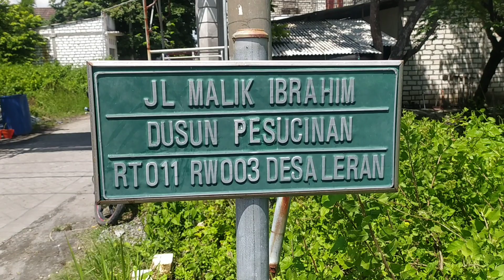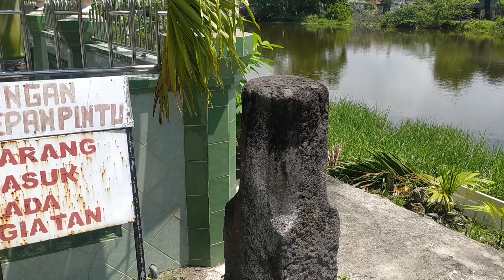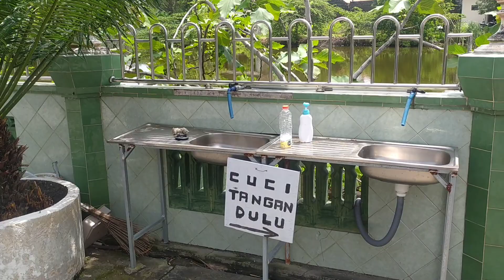Ada Kolam Bersejarah Didalam Masjid Tertua Di Pulau Jawa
Masjid yang merupakan peninggalan Syeh Maulana Malik Ibrahim ini terletak di Dusun Pesucinan, Desa Leran Kecamatan Manyar ,Kabupaten Gresik.
Secara kasat mata masjid ini seperti nya bukan masjid yang bersejarah,sebab masjid ini mengalami beberapa kali renovasi,padahal masjid ini diperkirakan sudah berumur 655 tahun lebih. Masjid ini dibangun pada tahun 1404 M. yang merupakan peniggalan Syeh maulana malik ibrahim atau Sunan Gresik salah satu anggota wali songo.
Sejarah perjalanan syeh maulana malik brahim ke pulau jawa adalah singgah di  Leran yang dahulu kala adalah wilayah kekuasaan mojopahit. Dan masjid pesucinan ini menjadi masjid pertama  yang di bangun dimasa kerajaan mojopahit, sebagai simbol syi'ar agama islam. masjid ini kemudian diberi nama Masjid pasucinan.
Nama pesucinan di ambil dari kata MENSUCIKAN DIRI yaitu masuk islam bagi penduduk yang mayoritas beragama Hindu Budha dengan cara berwudlu di kolam masjid.
Masjid ini dulu berada tepat ditengah tengah genangan air, yang menyerupai kolam kolam besar,sehingga sepintas berbentuk seperti pulau yang berada ditepian kolam.
Masjid ini sudah berulang kali mengalami perbaikan,tetapi masih meninggalkan beberapa sejarah,diantara nya adalah  tonggak batu yang berada dibagian luar masjid ,yang diduga menjadi tempat bersandar nya perahu Syeh maulana malik ibrahim. 2 benda bersejarah lain nya yakni Kolam yang ada didalam masjid, dulu nya kolam ini ada diluar masjid sebagai tempat berwudlu berukuran 3x3 meter. Selain itu ada beduk dan kayu penyangga mimbar yang sudah di pindahkan ke Museum Sunan Giri.